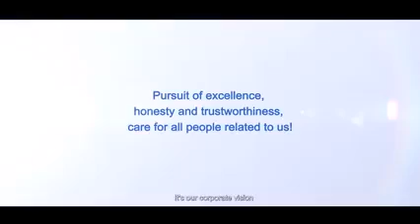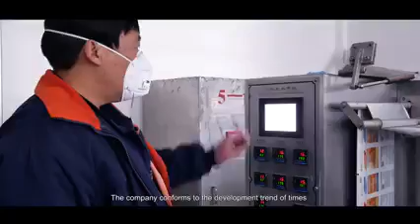Ageruo Biotech Company Provide You The Best Products and Service.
We produce, process and export new environmentally friendly pesticides products: insecticides, fungicides, herbicides, seed dressings, plant growth regulators, health killing insect.